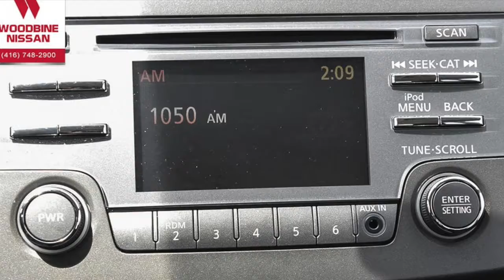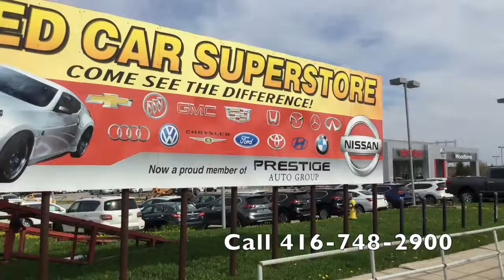2014 Nissan Sentra SV For Sale